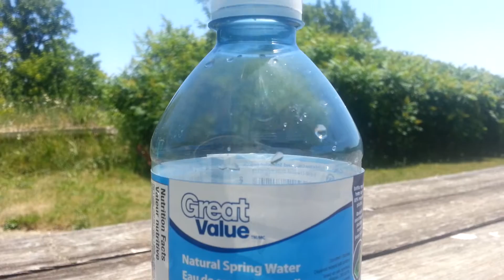Cage The Elephant - "Come A Little Closer" 20 second Short Film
Filmed By: L.A.

New EDM Song By: Blue City. "I'm the Villain, You're the Hero" Available January 31st 2017 on iTunes and Spotify.